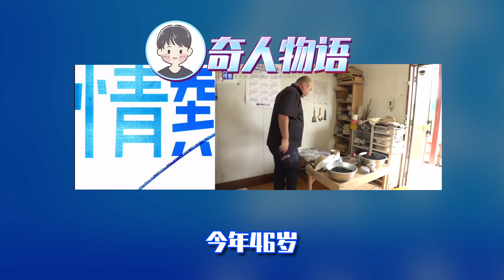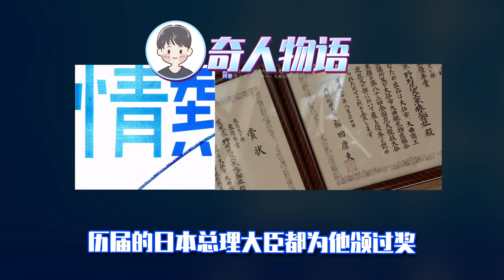【正片】守护日本夜空的烟花师们——久米川和行与野村阳一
通常我们说到烟花，总是会将它和盛大、灿烂、浪漫联系到一起，但很少有人关注它的幕后——默默无闻的烟 花师们。现实中，烟花师的生活并不浪漫，他们每天和火药、硫磺、木炭、 硝酸钾打交道，复杂而危险。今天，速报君就为大家讲述一下日本烟花师们的故事。

今天的主角就是——久米川和行 与 野村阳一，守护日本夜空的烟花师们。

Amazing Fireworks in Japan 感動！世界一美しい日本の花火大会 The most beautiful Japanese fireworks in the World